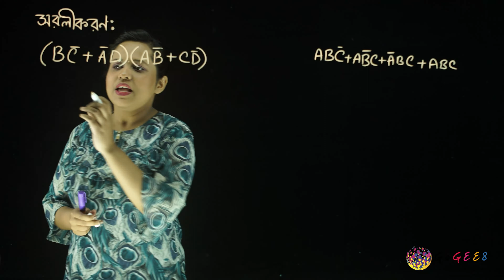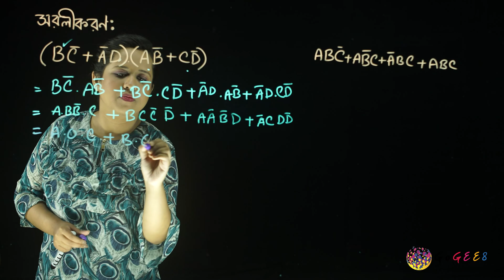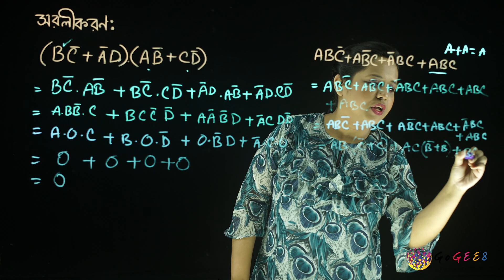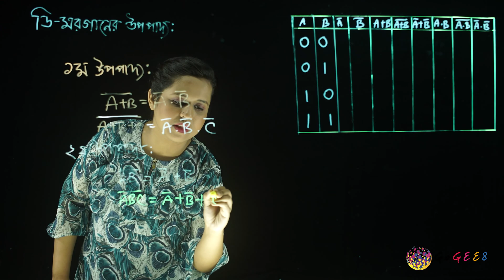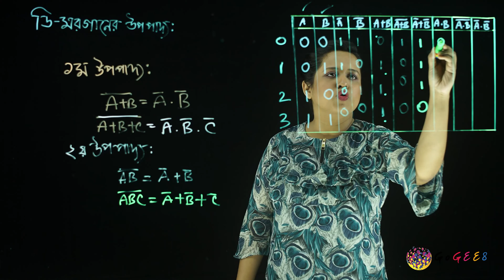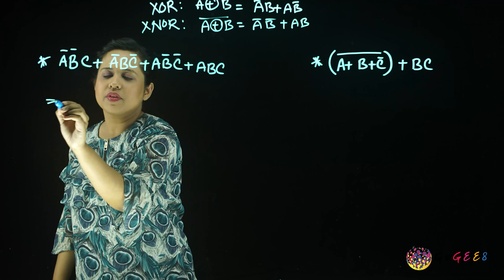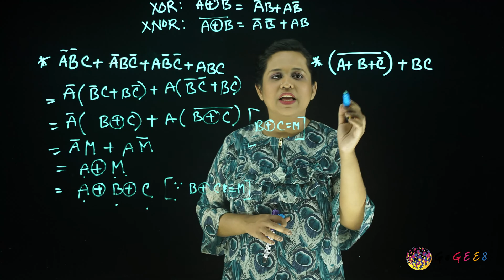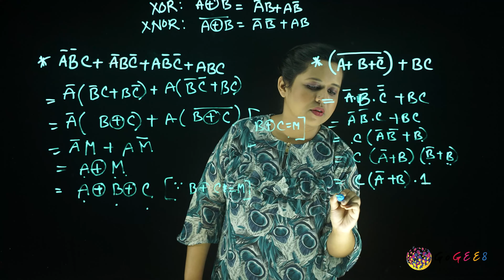একাদশ-দ্বাদশ শ্রেণী (এইচএসসি) - ICT - ৩. সংখ্যা পদ্ধতি ও ডিজিটাল ডিভাইস (এপিসোড ৯)